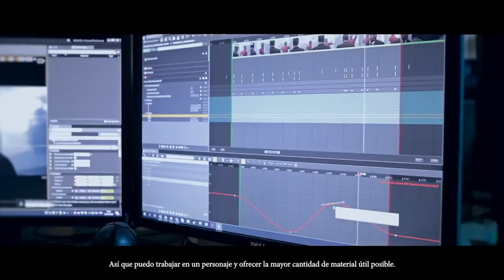La actuación detrás de Little Hope I The Dark Pictures Anthology Parte 2